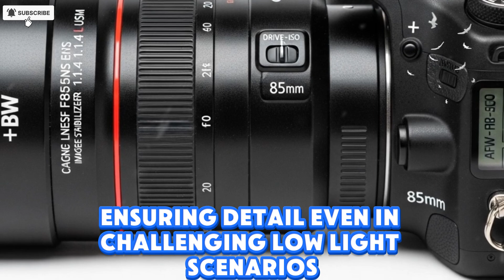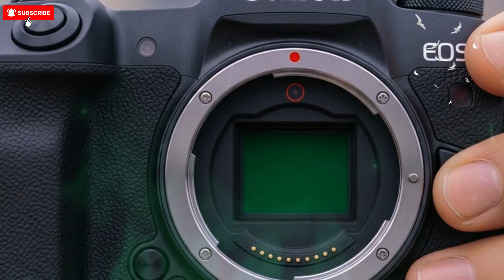Canon EOS R4 - Latest Shocking LEAKS Reveal!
The rumored Canon EOS R4 is poised to be a groundbreaking hybrid mirrorless camera, combining the high-resolution prowess of the EOS R5 with the blistering speed of the EOS R3. It is speculated to feature an all-new, high-resolution stacked full-frame sensor, possibly in the 40-60MP range, which would allow for exceptional detail without compromising on speed. The camera is rumored to be powered by a next-generation DIGIC processor and an advanced Dual Pixel CMOS AF system with deep learning capabilities, providing unprecedented subject detection and tracking.